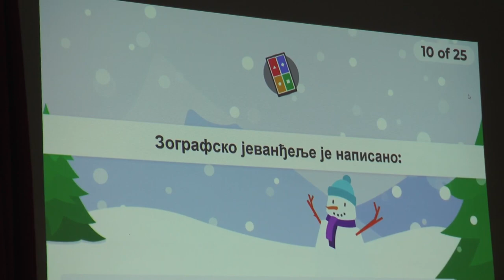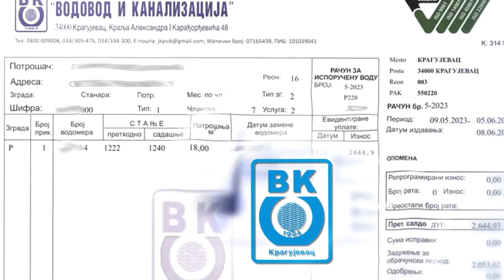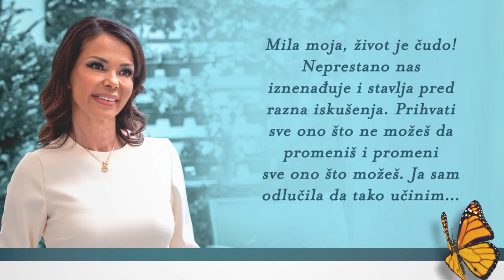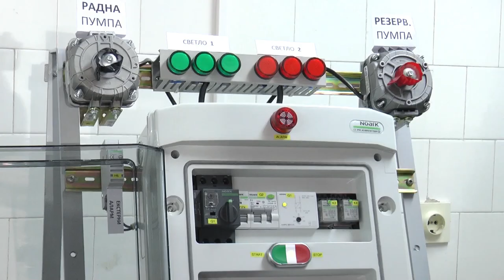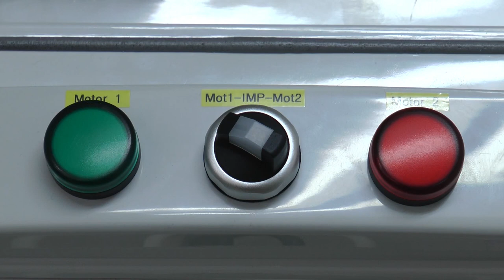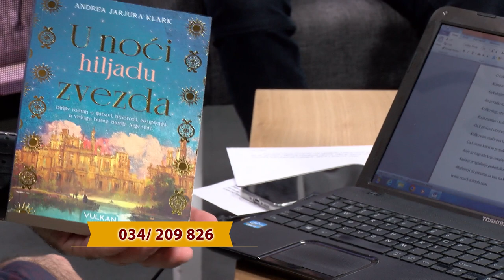Mozaik: Zašto upisati Drugu kragujevačku gimnaziju?